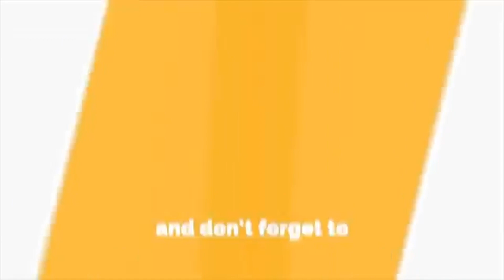YANG PUNYA AROWANA WAJIB TAU! CARA CEPAT , MUDAH DAN AMAN UNTUK MEMINDAHKAN IKAN ARWANA JUMBO!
Jarang terungkap! Jadi ini loh cara "benar" memindahkan 9ekor arowana jumbo dengan aman ,mudah dan cepat!

Kalau salah dayung bisa patah! Bahkan lebih fatal..